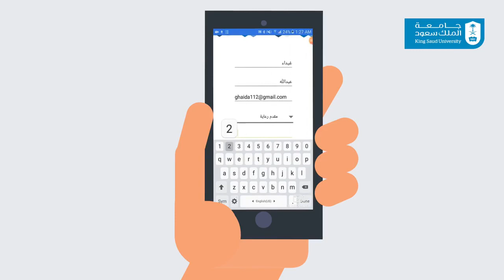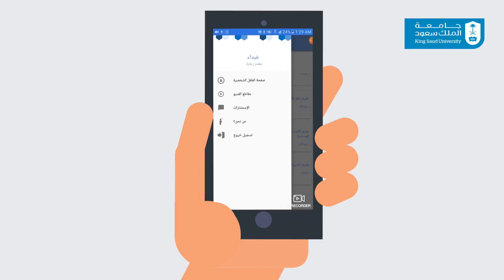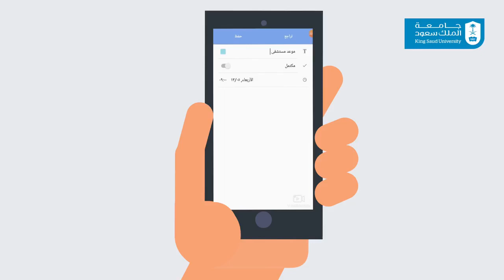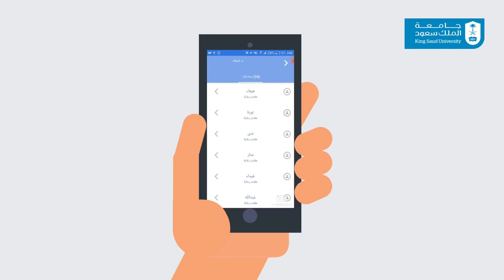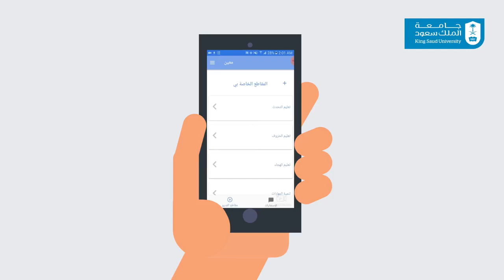تعرف على : تطبيق معين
تطبيق معين هو تطبيق الذي يستهدف مقدمي الرعاية للأطفال من فئة متلازمة داون
مشروع تخرج الطالبات
لولوة الداوود
رنيم العضاض
نجود الميمان
غادة العاصم
سارة النمر
اشراف
ا. افنان السدحان
قسم نظم المعلومات